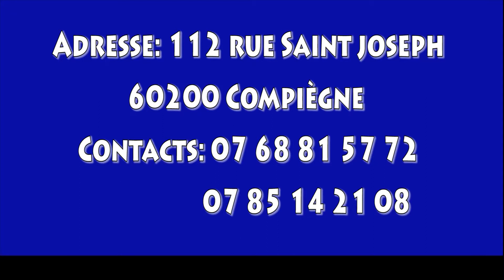TOUNKARANKE NIAGA Compiègne FRANCE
L'agence de Relation publique Sésame et l'ORTM, présentent, TOUNKARANKE NIAGA à Compiègne ce Samedi 07 octobre 2017 à 18H. Organisé par l'association Balimaya Ton des femmes maliennes de Compiègne en partenariat avec la Mairie de Compiègne.